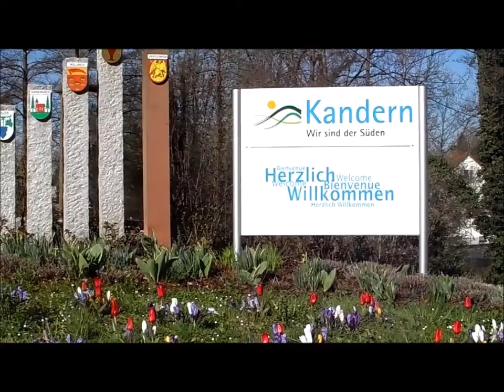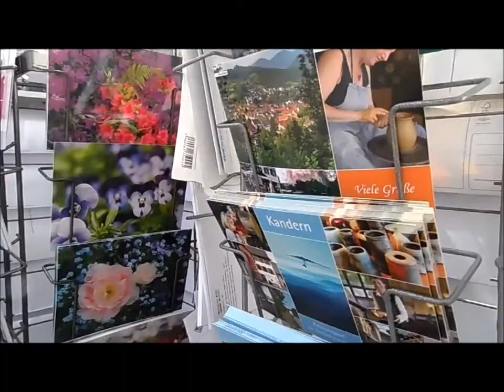Kandern in the Spring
Kandern, Germany is beautiful in the Spring.
Check it out!
Spring 2014